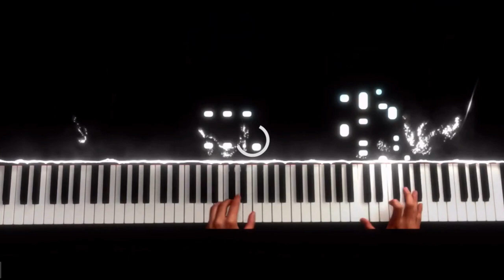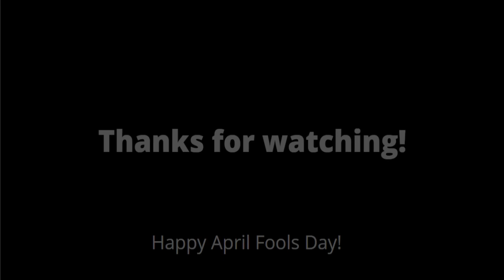Chopin - Etude Op. 25 No. 11 (Winter Wind) [April Fools 2021]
The piece that had a big part in my name. Figured I might as well play a bit of it, even if it's not that great hahaha (I mean, I did say "new vid in 3-4 days on my last vid, can't weasel my way out now lol)

I will play this for real one day, for this vid I lowkey wasn't even trying to play well XD I'm sorry hahaha too busy playing Skyrim for quality content xP